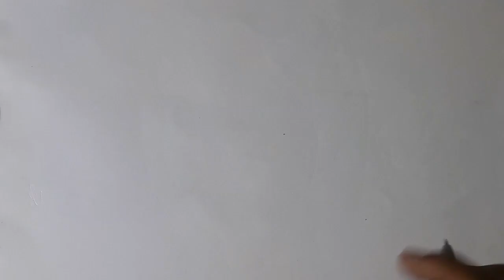Malala Yousafzai Sketch Part 1|| ملالہ یوسف زئی کو کیسے کھینچیں۔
Hi Freinds MySelf Ayush.
 In this Channel You will get drawing videos,how to draw,how to colour

 Ayush Yadav Arts